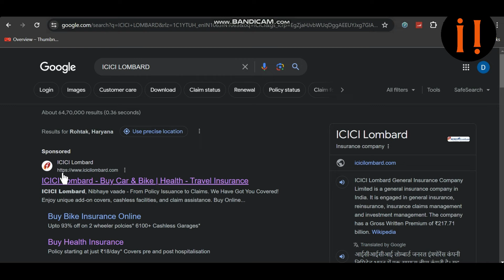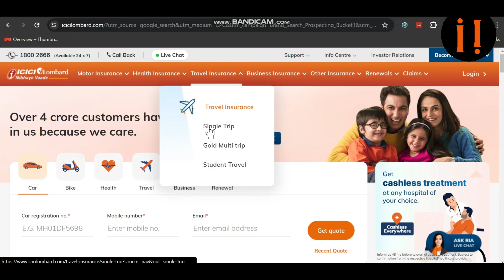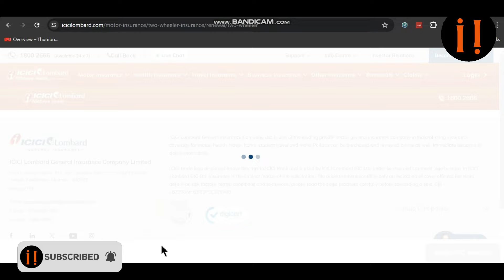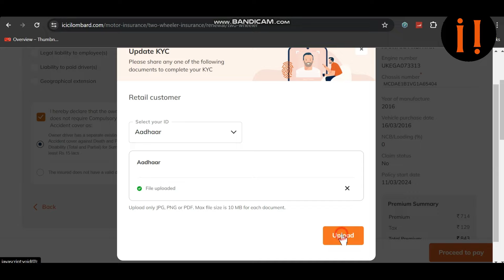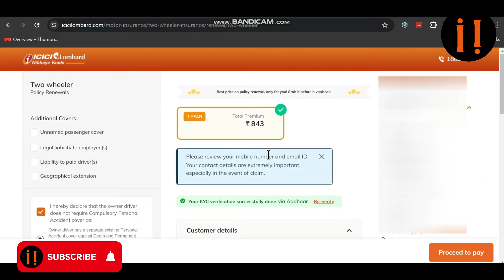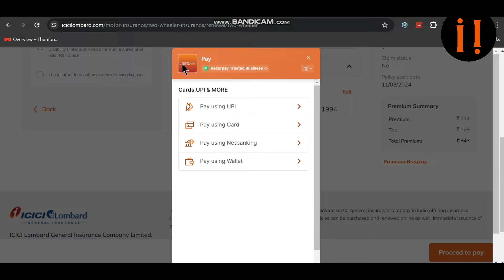Easiest Way To Renew ICICI Lombard Bike Insurance Online || ICICI Bike Insurance Renewal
If your two wheeler Insurance Policy is with Icici Lombard general Insurance, and it's about to expire.
You need not to worry as in Today's video we will see how to renew ICICI Lombard bike Insurance Online.
In today's video we will discuss:
Step By step process of Icici lombard Bike Insurance renewal online.
How to Process icici lombard insurance renewal from its website?
How to verify KYC while renewing Icici bike insurance online?
What are the important points while renewing bike Insurance online from Icici Lombard general Insurance?
What details to check while online bike insurance renewal from Icici lombard website?
What are different addons available for Icici Lombard Two wheeler Insurance renewal?
By seeing today's video you will understand how easy it is to renew Bike Insurance Online from ICICI Lombard website.

So Let's watch the video...

यदि आपकी दोपहिया वाहन बीमा पॉलिसी आईसीआईसीआई लोम्बार्ड जनरल इंश्योरेंस के पास है, और वह समाप्त होने वाली है।
आपको चिंता करने की ज़रूरत नहीं है क्योंकि आज के वीडियो में हम देखेंगे कि आईसीआईसीआई लोम्बार्ड बाइक बीमा को ऑनलाइन कैसे नवीनीकृत किया जाए।
आज के वीडियो में हम चर्चा करेंगे:
आईसीआईसीआई लोम्बार्ड बाइक बीमा ऑनलाइन नवीनीकरण की चरण दर चरण प्रक्रिया।
अपनी वेबसाइट से आईसीआईसीआई लोम्बार्ड बीमा नवीनीकरण की प्रक्रिया कैसे करें?
आईसीआईसीआई बाइक बीमा ऑनलाइन नवीनीकृत करते समय केवाईसी कैसे सत्यापित करें?
आईसीआईसीआई लोम्बार्ड जनरल इंश्योरेंस से बाइक बीमा ऑनलाइन नवीनीकृत करते समय महत्वपूर्ण बिंदु क्या हैं?
आईसीआईसीआई लोम्बार्ड वेबसाइट से ऑनलाइन बाइक बीमा नवीनीकरण करते समय क्या विवरण जांचना चाहिए?
आईसीआईसीआई लोम्बार्ड टू व्हीलर बीमा नवीनीकरण के लिए विभिन्न ऐडऑन क्या उपलब्ध हैं?
आज का वीडियो देखकर आप समझ जाएंगे कि ICICI लोम्बार्ड वेबसाइट से ऑनलाइन बाइक इंश्योरेंस रिन्यू करना कितना आसान है।

तो आइये देखते हैं वीडियो...